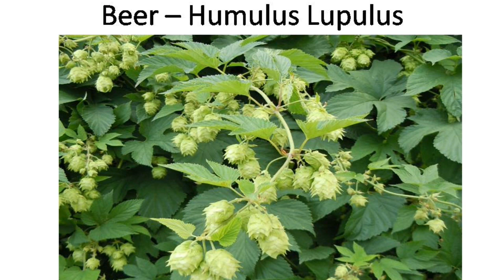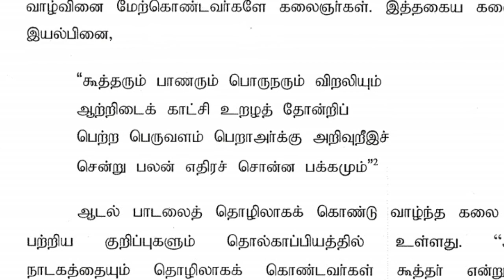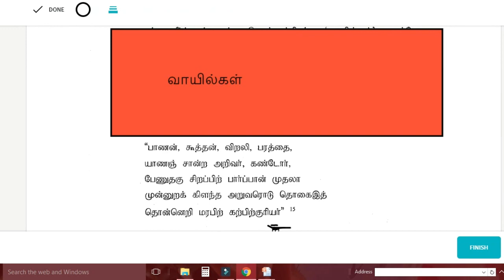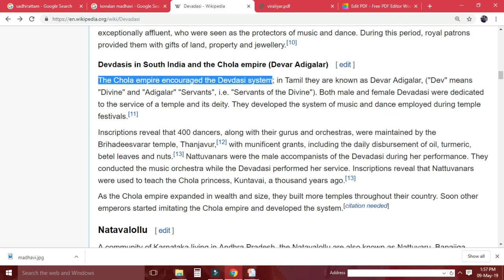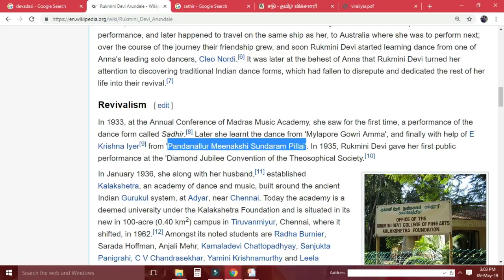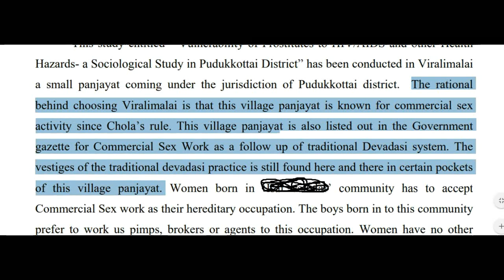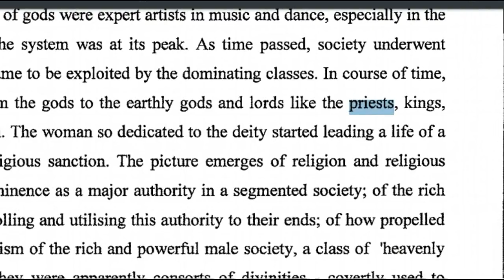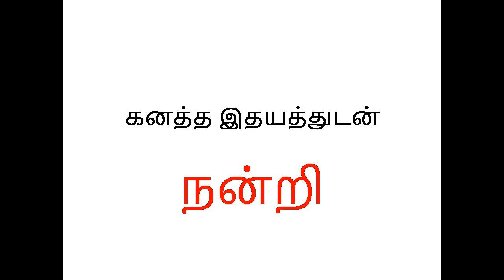Isai vellalar caste history and Origin/Viraliyar-Mother of Bharathanattiyam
In the period of tamil sangam, the dancers who themselves called viraliyar, later due to their poverty and caste dominance, they deformed into kanigaiyar and Devadasi.
Viraliyar helped to develop tamil dancing culture in sangam tamil period, Pandya, Pallava and Kalabhras period
After 14th centuary, their status has been changed in a very worse manner.
Beginning in 1930's, Devadasi metamorphosed into Isaivellala's-Andrew Wyatt(Decentring the Indian nation)
Isaivellalar are the descendants of Devadasi-K S Singh(India Communities)